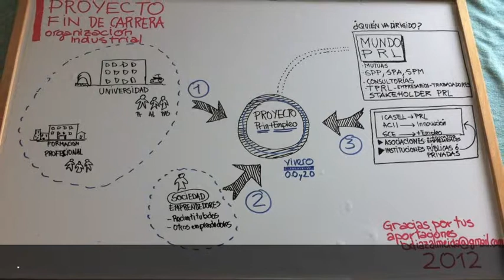PFC Prin Empleo grafica IDEA inicial del PFC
Pretende ser un proyecto sostenible.

Dos Instituciones Básicas en el proceso: El Gobierno de Canarias y la Universidad de Las Palmas de Gran Canaria.

El Gobierno de Canarias a través del Instituto Canario de Seguridad Laboral (ICASEL), la Agencia Canaria de Investigación, Innovación y Sociedad de la Información (ACIISI) y el Servicio Canario de Empleo (SCE), en el marco del Plan Canario de Prevención de Riesgos Laborales de Canarias, Plan Canario de Empleo y dentro del Plan Canario de I+D+i+d, debe situar este proyecto.

Algunos otros objetivos estratégicos en la definición del proyecto del meeting point :
Elevar el nivel de competitividad de las empresas canarias y fortalecer su carácter innovador en prevención de riesgos laborales.

Movilizar e incrementar los recursos humanos cualificados del Sistema Canario de Prevención de Riesgos Laborales, Ciencia y Tecnología.

Mejorar la transferencia, utilización y absorción por la sociedad canaria de los conocimientos y resultados de I+D generados por el sistema público.

Es necesario aumentar la capacitación para mejorar la competitividad. La incorporación de las personas y su participación en los procesos de innovación es clave ya que dinamiza el proceso innovador.

Atentamente,

23 mayo 2012 Islas Canarias